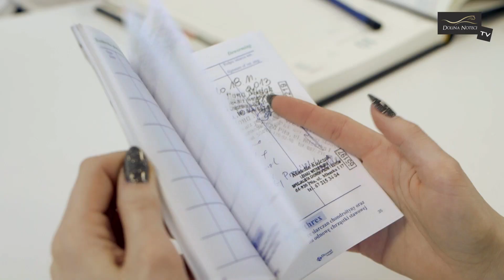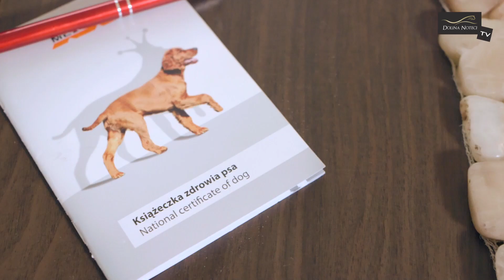Życie ze szczeniakiem cz. 2 – nowy pies w domu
„Każdy opiekun zwierzaka sam decyduje, w jaki sposób wychowuje i dba o swojego podopiecznego, filmik ma na celu przybliżenie tematyki związanej z określoną dziedziną, a jego twórcy nie oczekują odwzorowania ani ścisłego przestrzegania.”

Decydując się na kupno lub adopcję psa, należy pamiętać o odpowiednim przygotowaniu się do opieki nad zwierzęciem. Jakim?

Bardzo ważna jest rozmowa ze wszystkimi członkami rodziny oraz wspólne przemyślenie decyzji o przyjęciu szczeniaka. O czym jeszcze dowiesz się oglądając ten odcinek?

1. Czego dowiesz się podczas pierwszej wizyty u weterynarza?
2. Jakim szczepieniom poddać szczeniaka?
3. Na co zwrócić uwagę, zabierając psa w podróż?
4. Jak wyrobić psi paszport?

W filmie występują:
Natalia Dziubak i dr Jacek Wilczak – eksperci Doliny Noteci
pies Masza – ulubienica Doliny Noteci

Spółka ZOO to internetowy sklep zoologiczny z produktami dla psów, kotów, koni, gryzoni, ptaków i innych zwierząt. Znajdziesz u nas karmy i akcesoria dostosowanie do wszystkich potrzeb twojego zwierzaka.